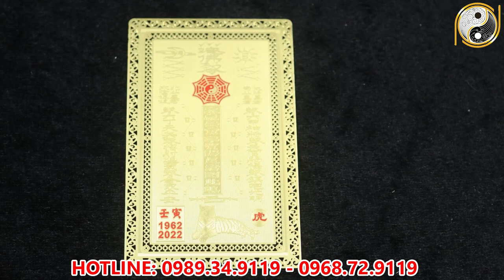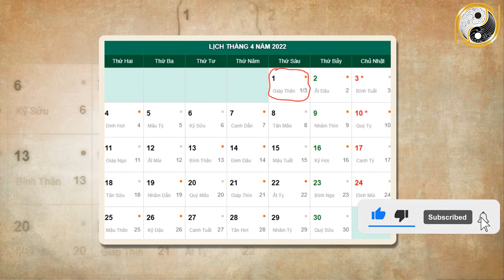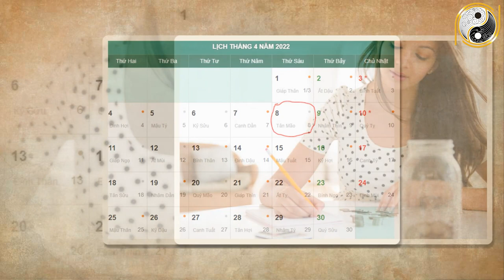Tử Vi Tháng 3 Âm Lịch Bính Tuất 1946 May Mắn, Giàu Có Ẵm Trọn Lộc Trời, Tiền tỷ Cầm Tay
01. Linh phù giải hạn
02. Hồ lô hóa giải Ngũ Hoàng
03. Mai Hoa Phú Quý
04. Gương bát quái tinh cầu
05. Kim bài thái tuế 2023
06. Vòng tam hợp Dần Ngọ Tuất
07. Vòng tam hợp Thân Tý Thìn
08. Vòng tam hợp Hợi Mão Mùi
09. Vòng Tam Hợp Tỵ Dậu Sửu
10. Bát bảo tâm kinh
11. Minh Quang pháp bảo cầu
12. Minh Quang pháp bảo lục giác
13. Tỳ Hưu Lộc Tài (Đồng)
14. Tỳ Hưu Khai Vận ( Bạch Ngọc)
15. Bách Niên Tụ Tài ( tụ tài lộc)
16. Song long ngọc ấn ( ấn thăng quan)
17. Kim bài ngũ Lộ Thần Tài
18. Hồ lô bình an ( treo xe)
19. Móc khóa văn xương
20. Ống bút văn xương gỗ đào
21. Bút văn xương gỗ đào
22. Bút văn xương gỗ đào nhỏ
23. Hoa mai kim tiền ( mạ vàng )
24. Các vật phẩm phong thủy khác Tử Vi Tháng 3 Âm Lịch Bính Tuất 1946 May Mắn, Giàu Có Ẵm Trọn Lộc Trời, Tiền tỷ Cầm Tay